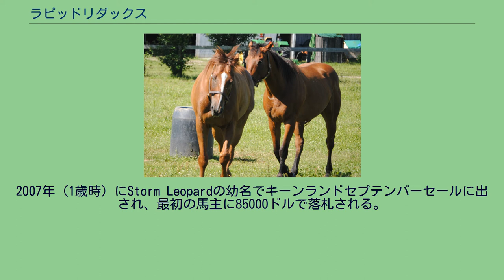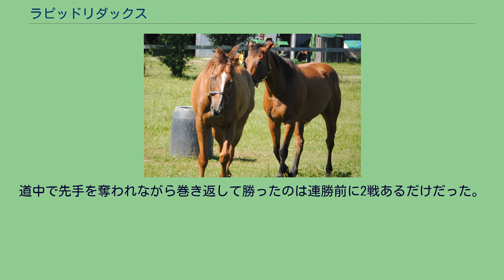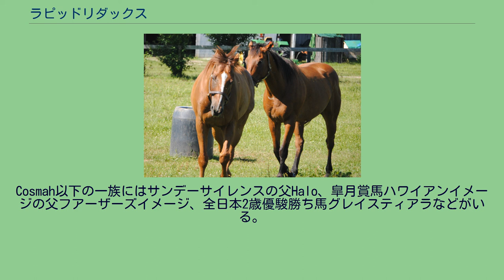ラピッドリダックス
ラピッドリダックス (Rapid Redux) はアメリカ合衆国の競走馬。
大レースでの実績はないが、北アメリカの近代における連勝記録である22連勝を樹立し、2011年のエクリプス賞特別賞を受賞した。
2007年（1歳時）にStorm Leopardの幼名でキーンランドセプテンバーセールに出され、最初の馬主に85000ドルで落札される。
デビュー前に去勢手術を施される。
デビューは2008年（2歳時）5月16日。
2戦目で初勝利を挙げる。
ステークスにも二度出走するが、ともに最下位に終わっている。
アローワンス競走でも結果を残せず、8戦目以降はクレーミング競走のみに出走するようになる。
当初はクレーミング価格40000ドルだった条件も、15戦目には5000ドルの価格で出走するまでになる。
クレーミング価格での売却はなかったが、たびたび馬主や調教師が入れ替わっている。
そして2010年（4歳時）10月13日に行われた18戦目のクレーミング競走で、ロバート・L・コール・ジュニアに6250ドルのクレーミング価格で購入され、デビッド・J・ウェルズ調教師に管理されることとなる。
コールに購入された後は、移籍後2戦目で8着と敗れたものの、12月2日の移籍後3戦目から、おもにスターターアローワンス競走（後述）に出走し、連勝を重ねていく。
2011年（5歳時）10月27日に19連勝でゼニヤッタ、ペッパーズプライドが打ち立てた近代北米連勝記録に並び、11月21日に20連勝で記録を更新した。
12月13日の21連勝は年間19勝目となり、サイテーション、ローズベンの近代北米年間最多勝利と並んだ。
その後年内にもう1戦出走してシーズン最多勝利の更新を狙ったが、コンディションが整わず断念した。
スターターアローワンス競走の出走資格は本来2011年まで有効であったため、2011年いっぱいで引退する予定で、引退後の繋養先となる養老施設を探す動きもあった。
しかし2012年（6歳時）もこれまでと同一条件の競走が組まれたため現役を続行。
1月4日のレースでは数日前に右前脚に外傷を負っていたが22連勝を記録した。
その後は蓄積された疲労と外傷を癒すため休養に入り、同年5月に万全の状態で復帰させるのは難しいとして引退が発表された。
引退後は引退馬の養老施設であるオールドフレンズで余生を過ごす。
連勝中は連闘に相当するレース間隔での出走を4度経験。
最も長いレース間隔でも約1か月と、ほぼ休みなく出走を続けてきた。
出走した競馬場は7場。
騎手は8人に乗り替わっていて、連勝記録が見えてきた頃、ようやくJ.D.アコスタ騎手にほぼ固定されている。
距離は当初5〜6ハロンの短距離中心だったが、のちにマイル前後を主戦場とする。
連勝中は距離5〜9ハロンで勝ち星を挙げた。
スターターアローワンス競走 ラピッドリダックスの連勝で特筆すべきは、スターターアローワンス競走というレースを狙って出走している点にある。
22連勝中に出走したレースのうち、18戦をスターターアローワンス競走が占めている。
残る4戦はアローワンス競走が1戦、オプショナルクレーミング競走が1戦、クレーミング競走が2戦である。
スターターアローワンス競走は出走条件が「過去に所定の価格に設定されたクレーミング競走に出走経験がある」という競走。
ラピッドリダックスがおもに出走したスターターアローワンス競走は価格が5000ドル以下という下級条件であった。
この条件は連勝前の15戦目のクレーミング競走への出走で満たしていた。
出走経験は原則として出走した年とその翌年の2年に限られているため、2010年に条件を満たしたラピッドリダックスは本来は2011年までしか出走できなかった。
ウェルズ調教師はラピッドリダックスの長所について、「最低でも80%、ほとんどは100%の能力を発揮することができる」と評している。
一方で「この馬はステークスやアローワンスを勝てる馬ではない。人々は我々にそれらに挑戦するよう望むが、それに見合う能力には達していない」とし、下級条件のスターターアローワンス競走が適正であるとの見方を示している。
馬主のコールは「素晴らしく頑丈で安定性がある。そうでなければ13カ月にわたって勝ち続けることはできない」と称えている。
レーススタイルは逃げ。
連勝はすべて逃げきりで、1戦を除いてスタート直後から先頭を譲らずの逃げきりである。
残る1戦も序盤で...